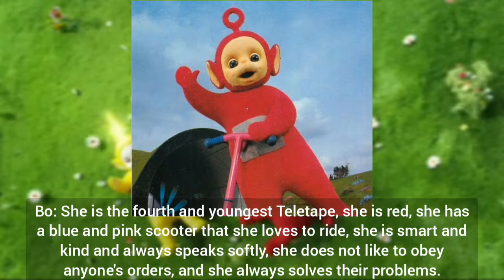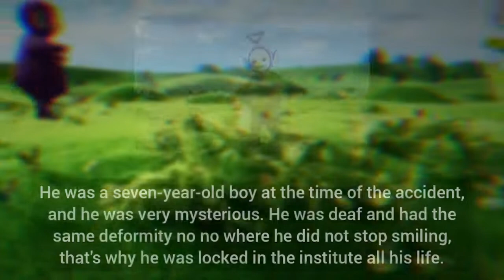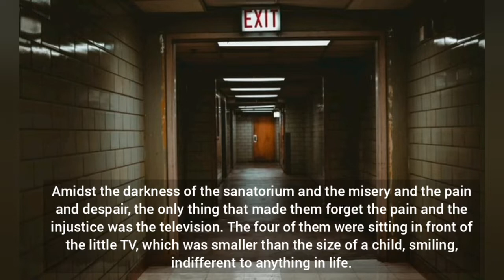Secrets that will destroy your childhood / the true story of Teletubbies (mental institution)!!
Teletubbies is a story based on a mental institution in Bulgaria known as “La La Land”, but that was not its real name and it is not known until now. Teletubbies is based on a group of children who died on the same day.•

Sally's true story

The Simpsons and Prophecy